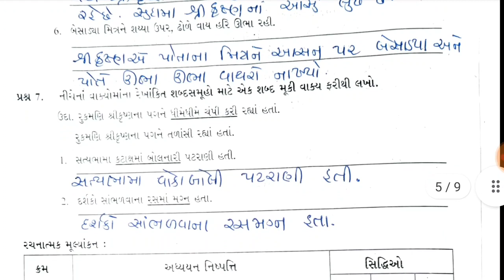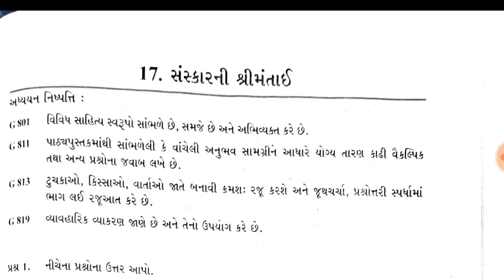dhoran 8 gujarati ch 16 swadhyaypothi , std 8 gujarati ch 16 ,ધોરણ 8 ગુજરાતી કાવ્ય 16 સ્વાધ્યાયપોથી